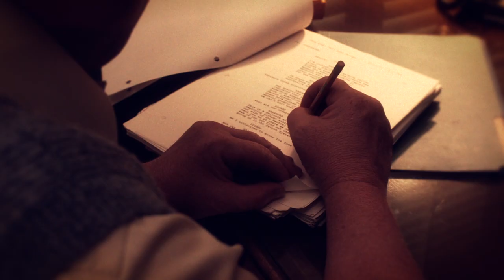Chaos On The Bridge: Touble in Year One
The first season of Star Trek: The Next Generation saw 30 writers walk away from the show. William Shatner and company open up the doors of Star Trek production in Chaos on The Bridge.